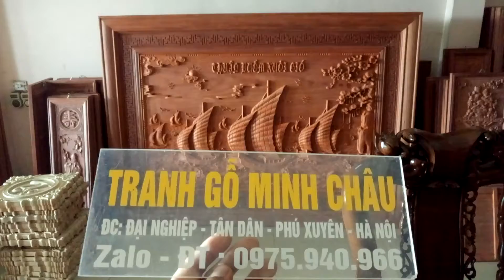để đáp ứng nhu cầu chơi tranh cỡ lớn của khách hàng